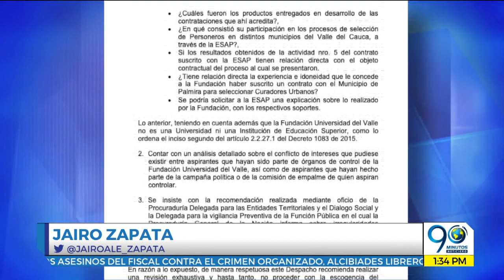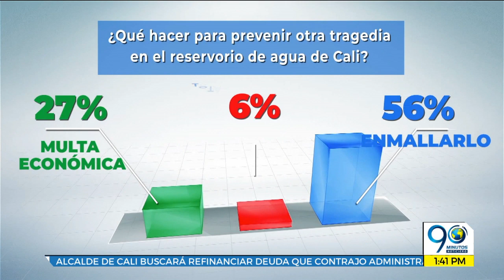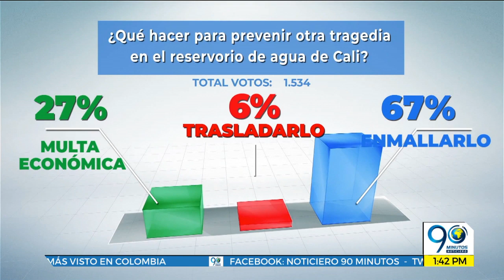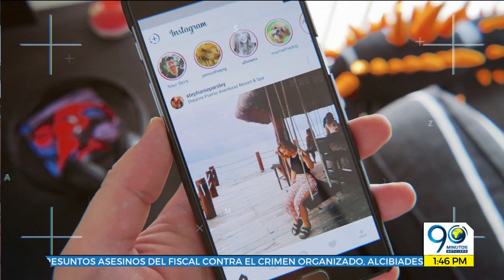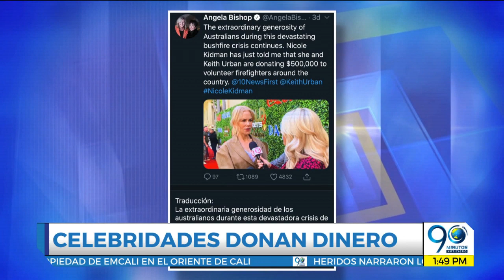Enero 08 2020 - Edición digital